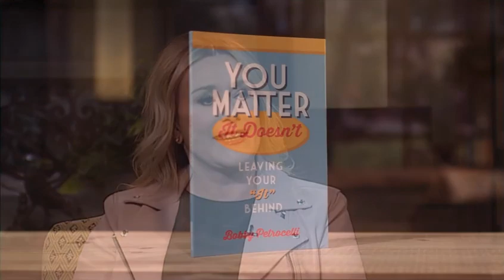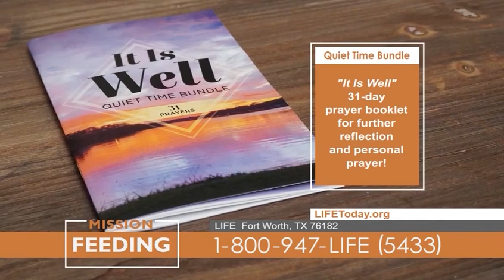Bobby Petrocelli: Purpose Beyond The Pain (LIFE Today)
A man who suffered devastating loss shares the message that carried him through his pain and now reaches others for Christ. Air date May 4, 2021.